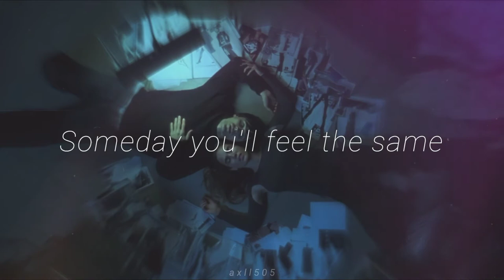Ditch Days - Seth Rogen (Lyrics)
go for a drink and sit.